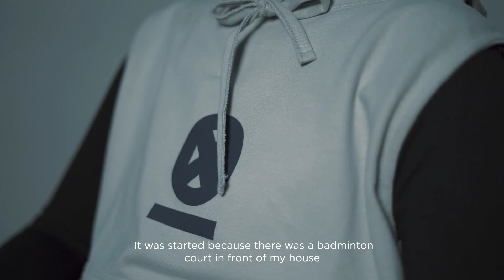Noore Sport - Hannah Ramadini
Directed, shoot and edit by Adhiguna Ilyasa.